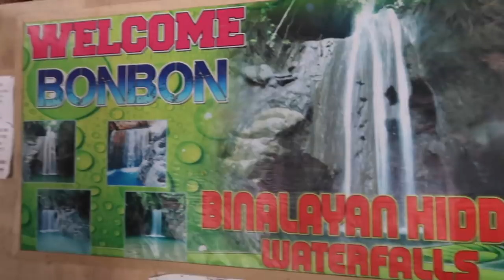10 Must visit waterfalls in the Philippines! (24 hours in Cebu travel guide)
Back to exploring the Philippines ! We only had 2 days there so we decided to see the 10 must visit waterfalls in Southern Cebu besides the famous Kawasan falls! Explored Aguinid waterfalls, inambakan waterfalls and the Binalayan waterfalls also known as secret waterfalls all in one day :) Sorry for the short Cebu travel vlog but I promise that the updated Siargao travel guide with itinerary will be a good one! :)

ALL CINEMATIC CLIPS AND DRONE SHOTS ARE FROM MARTIN!